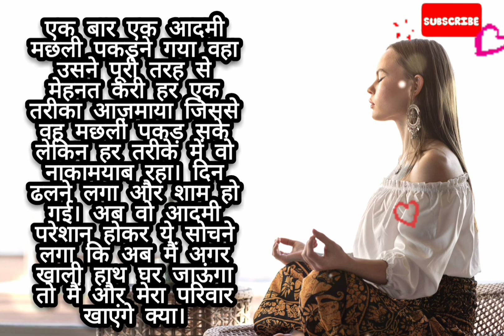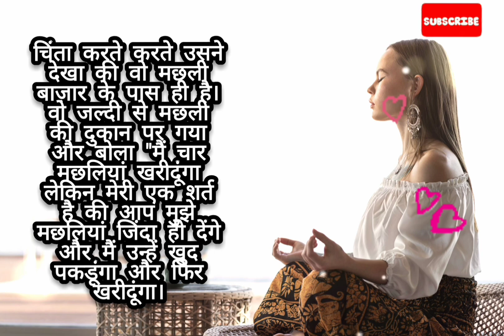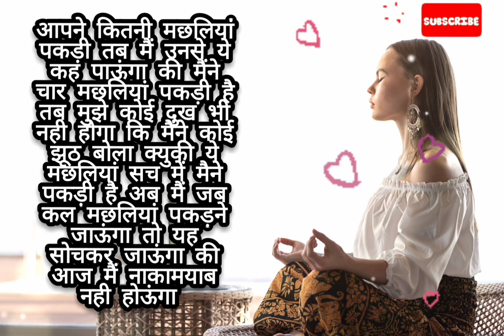Sach: मन को सुकून देने वाली कहानी | Hindi | ✍️desikahaniyaan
In this heartwarming story, we explore the power of truth and honesty in bringing peace and tranquility to the mind. Join us on a journey of self-discovery and emotional healing as we delve into the depths of the human soul.

Watch as the characters navigate through life's challenges and learn valuable lessons along the way. Experience the magic of storytelling as we uncover the hidden truths that lie within us all.

Don't miss out on this inspiring tale that will leave you feeling uplifted and enlightened. Sit back, relax, and let the soothing words of "Sach: मन को सुकून देने वाली कहानी" wash over you.

===Also watch===

Your Quaries 👇👇👇👇

Sach,
Man ko sukoon dene wali kahani, inspirational story,
motivational video,
hindi kahani,
moral story,
life lessons,
uplifting story,
heartwarming tale,
emotional storytelling,
true events,
self improvement,
success story,
Indian stories,
positivity,
inner peace,
happiness,
life changing,
inspiring anecdotes,
personal growth,
hindi kahaniya,
storywakekinian,
dilchaspkhanaya,
safaltakikahani,
writersofindia,
hindi story,
story in hindi,
hindi stories,
hindi kahaniyan,
absolute motivation,
2024 motivation,
fairy tales
bedtime story,
hindi moral kahaniya,
short story,
wake up